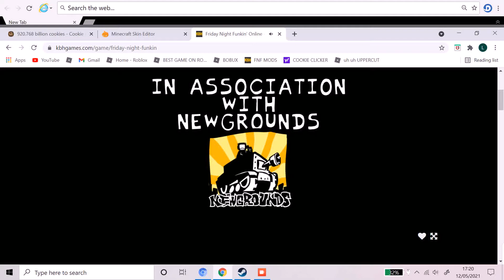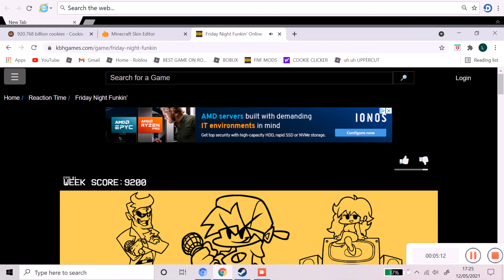[Friday Night Funkin'] Week 1l Normal Mode